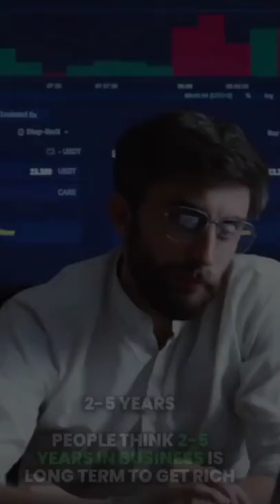CRAZY😛||HOUSE OF HEROES